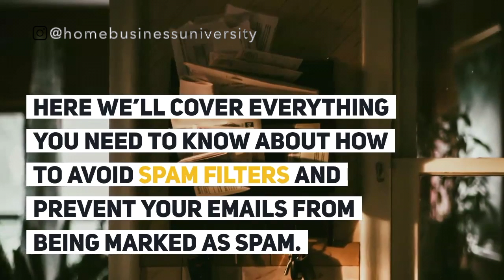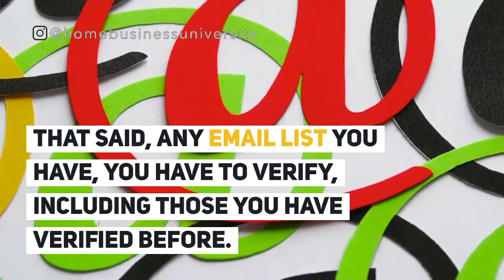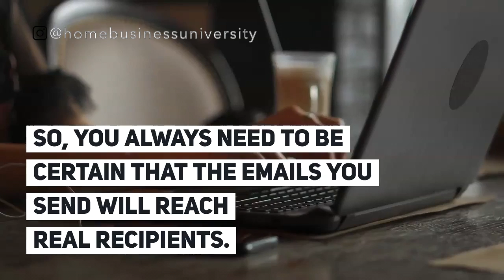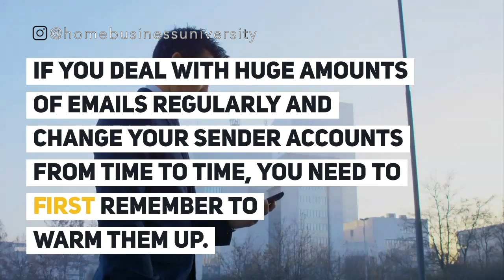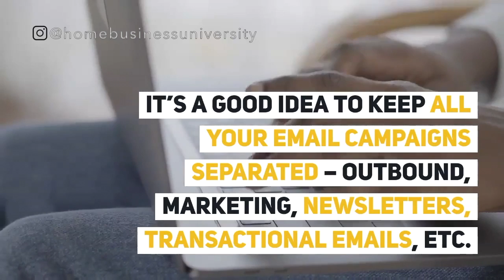How to avoid Spam Filters in Email Marketing 26 tips and tricks (Part 1)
01. My No.01 recommendation for Entrepreneurs and Home Business Owners: All in one Business Management System | If you need to maintain your business and keep running smoothly, you need some necessary tools like Lead-magnets, CRM, Funnel creator, blog, link shortener, link tracker etc. If you try to buy all of these services separately, it will cost you hundreds of dollars.

03. My No 01 recommendation to earn Bitcoins by just browsing Internet for FREE: Now you can get Bitcoins right in your browser! Believe it or not, you' re just 1 click away from unique, online stream of income. Go through this link - and get your money!

05. My No.01 recommendation to Make Money Online by leverage list: You can Turn 1 Lead into 1000 | The lifeblood of all businesses in this world is traffic/leads. What if I told you can Leverage and build your List to 1000 with this traffic system even if you are a beginner and make money from 3 income streams.

FREE Multiple Streams of Passive Income Ebook

Free Bonus 01: Free Wed Webinar for your Business Success

Free Bonus 02: FaceBook - Get Free Social Media Leads

Free Bonus 03: Instagram Training - Get Leads with Instagram

Free Bonus 04: Keyword Research Training - Free Leads from Google

Free Bonus 05: Twitter - 3-Step Formula for 31 Leads Per Day

If you liked this video hit thumbs up button and if you have any comments or doubts or whatever just let me know in the comments below, make sure to subscribe and click the bell icon, so if I release valuable videos like this in future, you will be get notified.